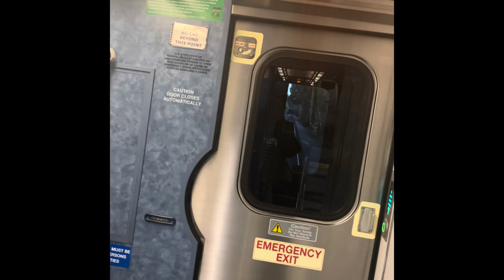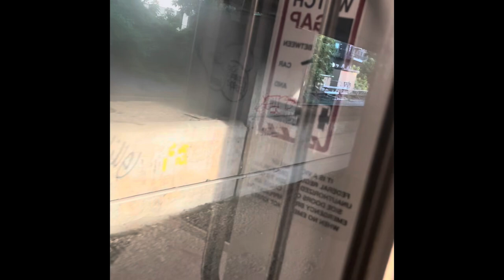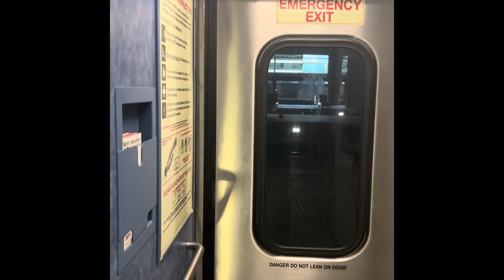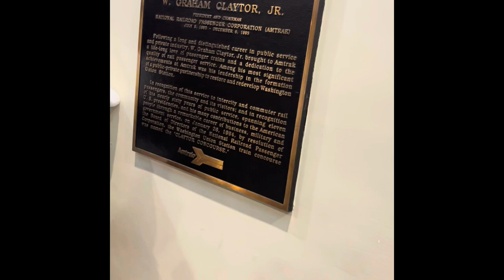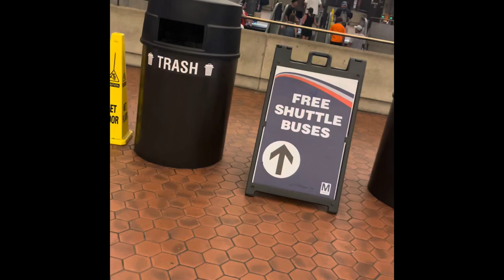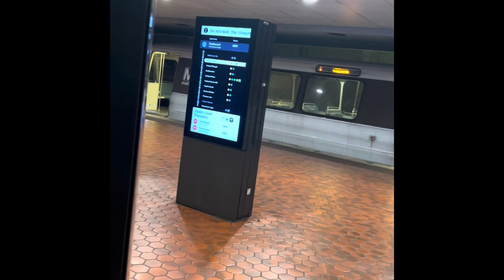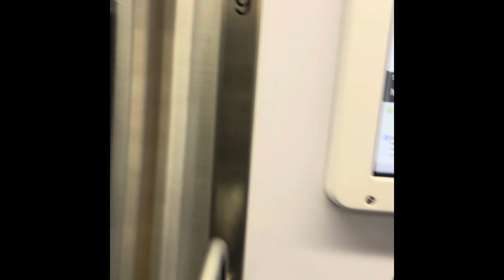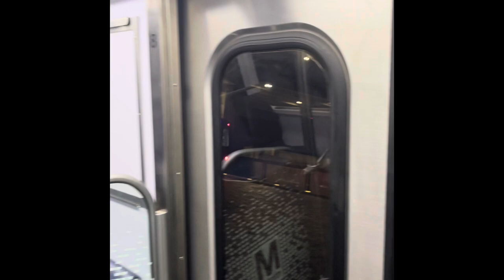The story of trains: First Marc Camden line train ride